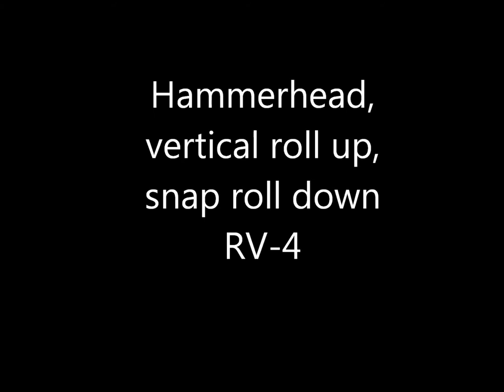Hammer up roll and snap down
Vans RV-4, aerobatics, hammerhead with full vertical roll up, and snap roll down. Yawn turfs show airflow over rudder and ailerons.